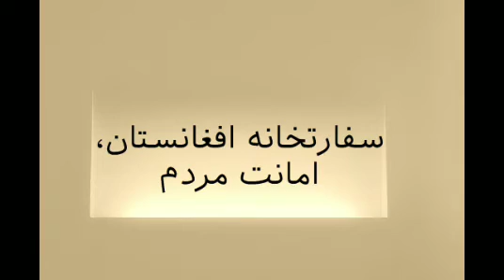سفارتخانه افغانستان، امانت مردم